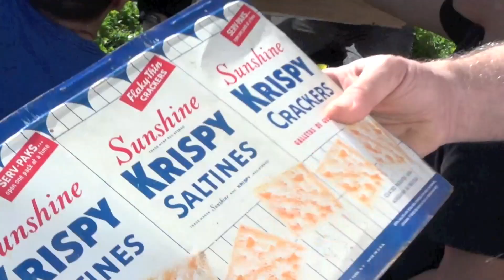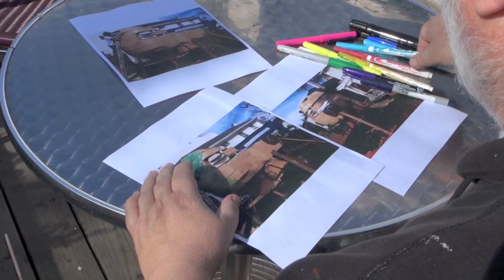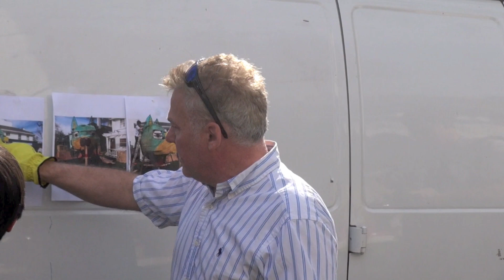The Internet of Experiences: Roy, The Transmedia Dog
“Roy” is part of the Davis Transmedia Art Walk.  He is located in front of the John Natsoulas Gallery at 521 First Street. The interactive sculpture was inspired by Roy De Forest’s dog art It was personalized using RFID technology by XtremeSignPost.  This video was filmed on scene at the in Davis, California. Links to the video will be written on a Bulacard that will be part of a series of RFID-tagged digital messages to The President.  Memories from the past can be instantly retrieved, displayed, and shared from the card using NFC cell phones such as the Galaxy S4 running on Google's Android 4.2. Additional information about the project can be found at the John Natsoulas Gallery The song “Riders on the storm” was by The Doors.